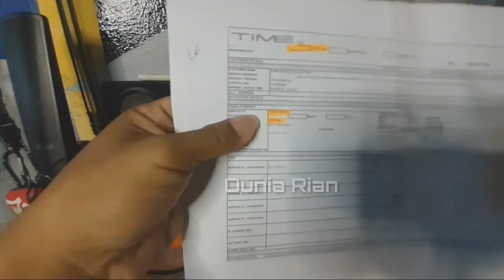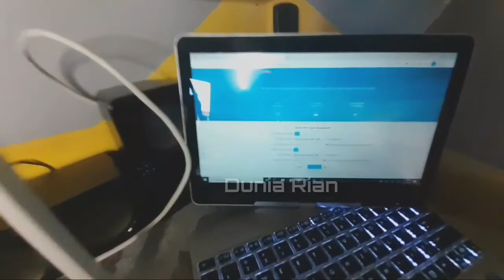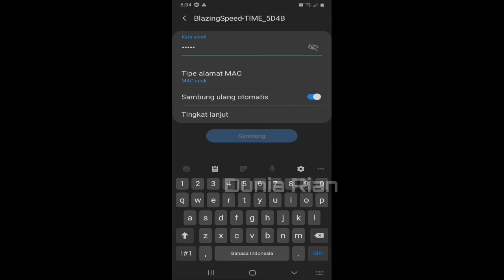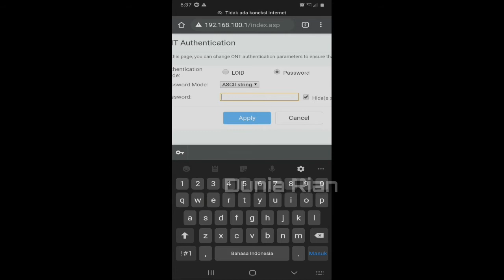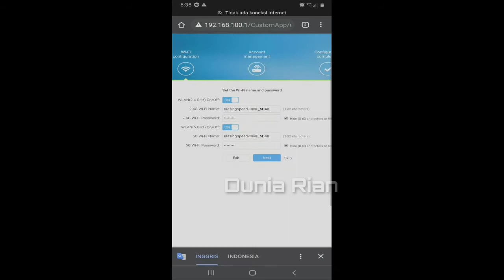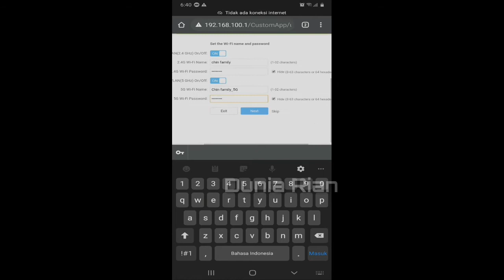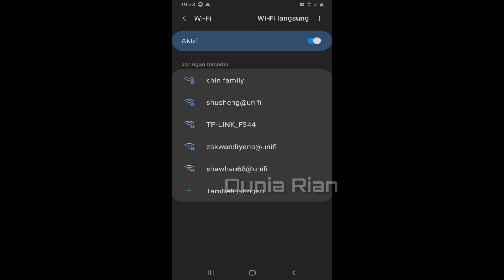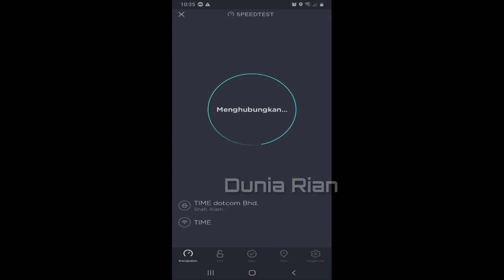cara instal router v5